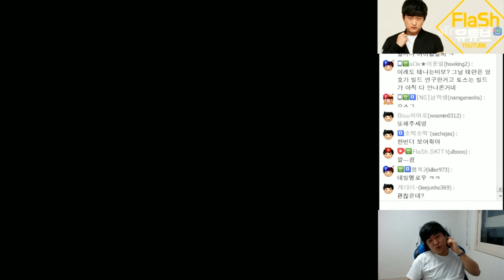※토스의 혁명?! 29아비터빌드에 이영호의 최적화와 운영을 더 하였다! [스타크래프트 실황]